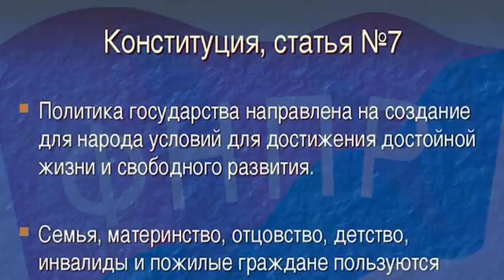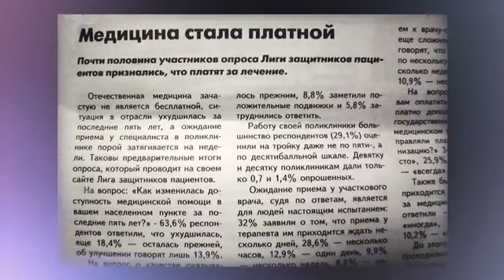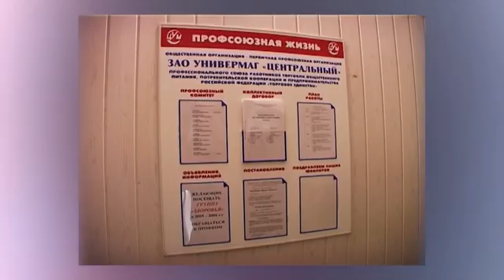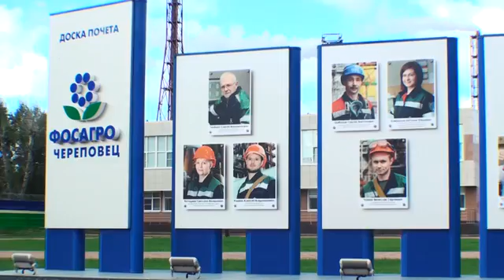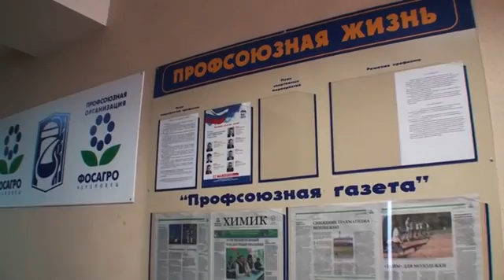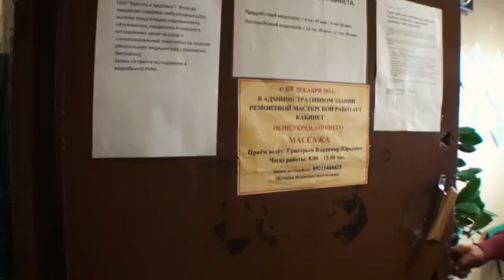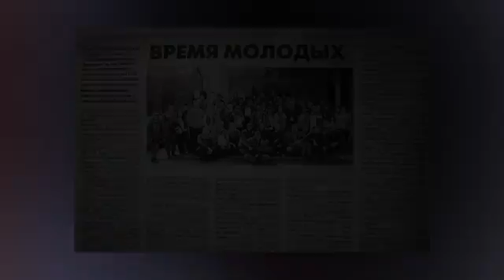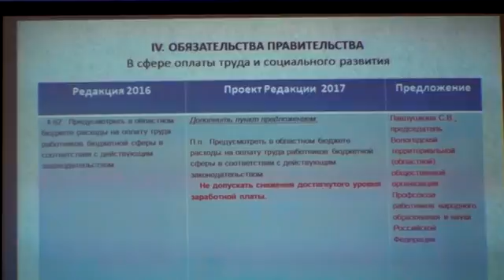От "Конференции к конференции". Профсоюзы 2011- 2016 г.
Документальный фильм о работе Вологодской областной Федерации профсоюзов
режиссер Александр Волотовский
оператор монтаж Андрей Петровский
Вологдафильм 2016г.